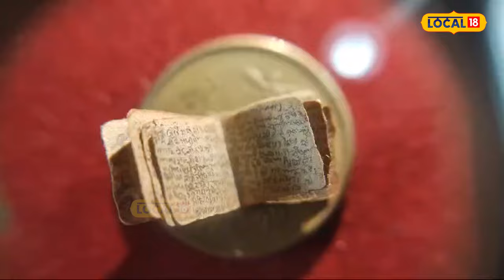Amritsar artist: ਚਾਵਲ ਦੇ ਦਾਣੇ 'ਤੇ ਬਣਾ ਦਿੱਤੀਆਂ ਗੁਰੂ ਸਾਹਿਬਾਨਾਂ ਦੀਆਂ ਤਸਵੀਰਾਂ